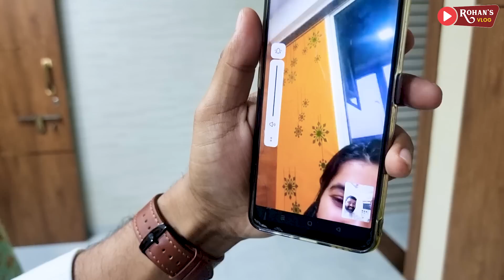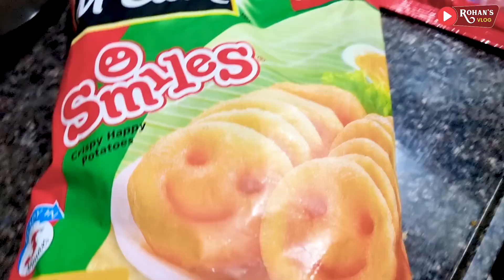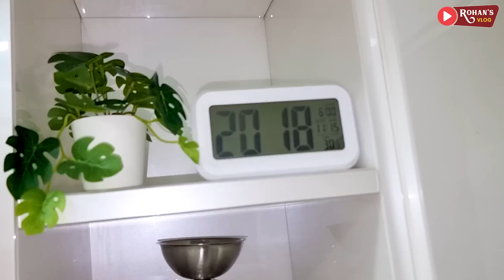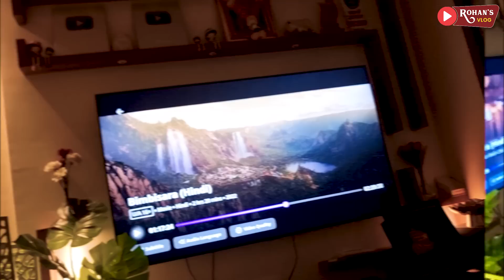आईसोबत केली शॉपिंग 😍 आमची मुव्ही नाईट 😍 Rohan's Vlog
►►►My Cameras:
1. Sony ZV1 Camera
2. Canon 200d
3. GoPro HERO9 Black Holiday Bundle
4. DJI Pocket 2 - Handheld 3-Axis Gimbal Stabilizer

►►►My Mic :
1. Rode VMGO Video Mic GO
2.Rode Wireless Go
3. Wired Mic
4. Wireless Mic

►►►New Mic:
Sennheiser MKE 200